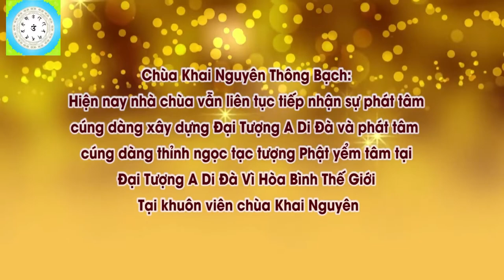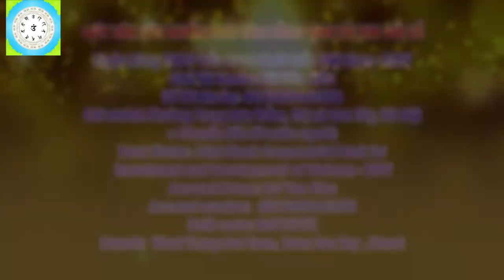Cách Niệm Phật Như Thế Nào Cho Đúng l Đ,Đ Thích Đạo Thịnh, Pháp Âm HD